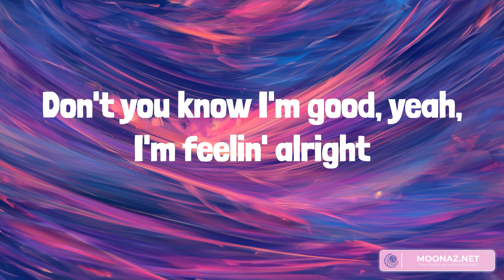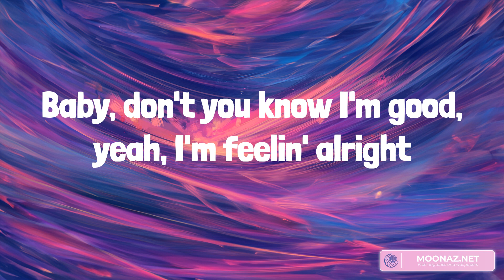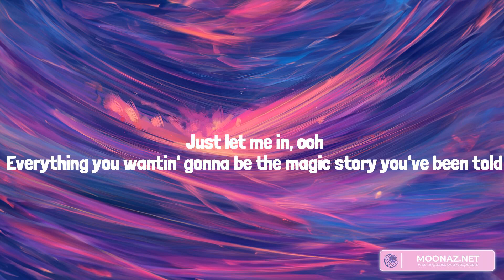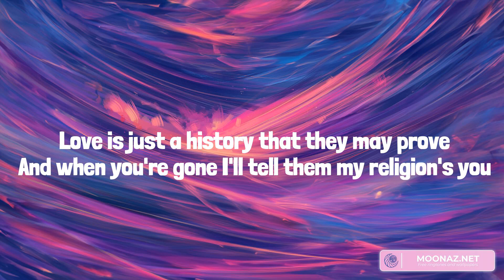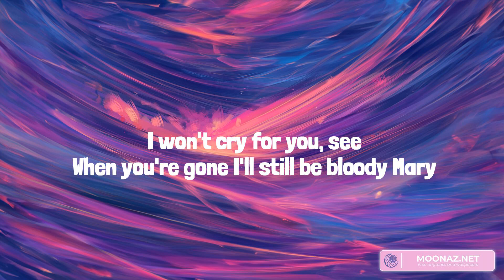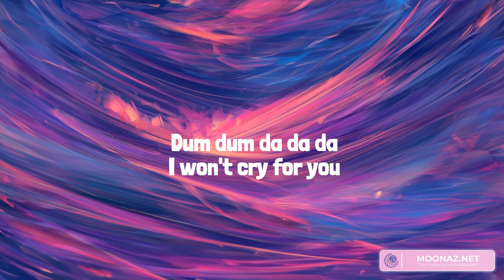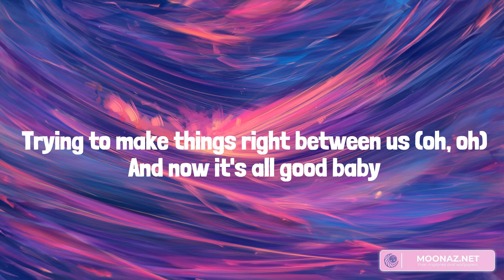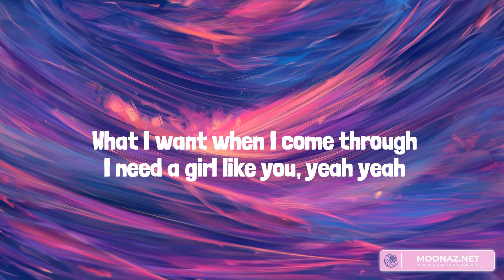David Guetta - I'm Good (Lyrics)